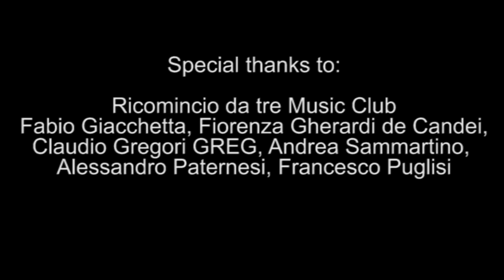Greta & Greg Live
Estratto dal concerto del 14/01/2017 al Ricomincio da 3 - Perugia
Con: Greg (voce), Greta Panettieri (voce), Andrea Sammartino (pianoforte e rhodes), Francesco Puglisi (basso), Alessandro Paternesi ( batteria)
Riprese: Fiorenza Gherardi de Candei